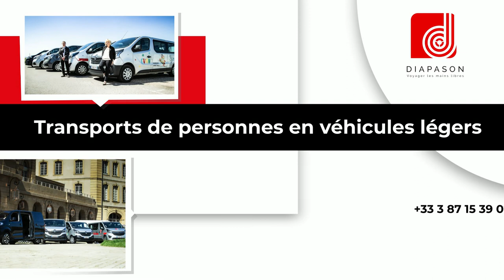Bumper Cinéma - Transport - DIAPASON